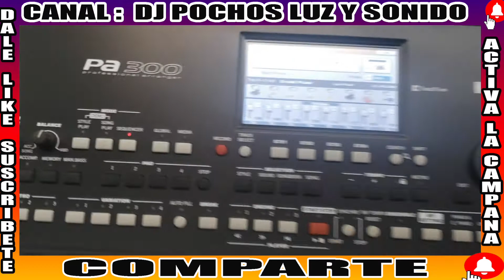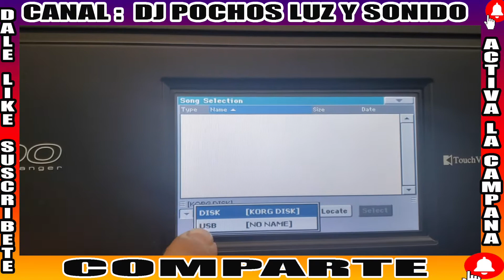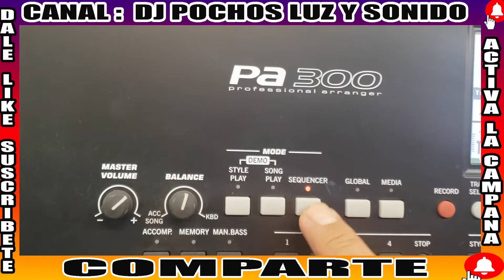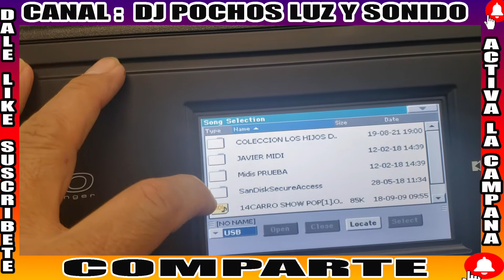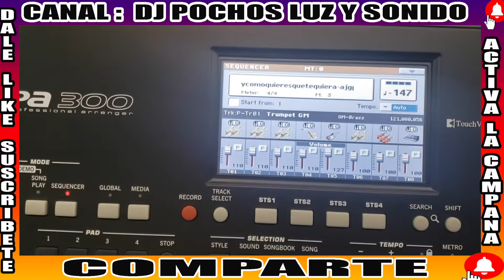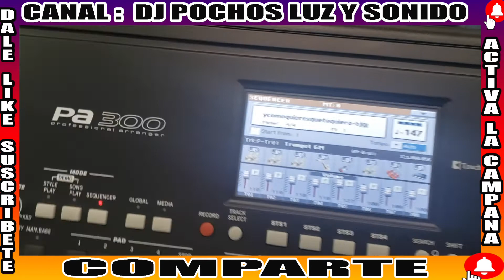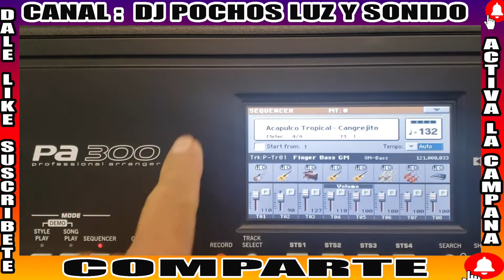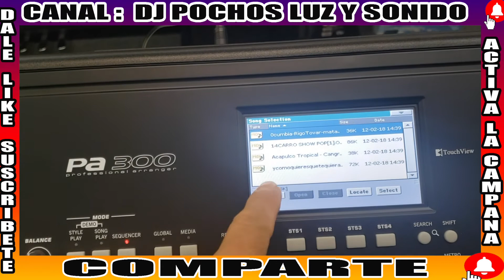COMO CARGAR MIDIS EN KORG PA300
COMO SUBIR LAS CANCIONES MIDIS  A TU KORG PA 300 Y TODAS LAS SERIE PA.  @KORG PA SERIES  @ MIDIS  Y AMACENARLAS EN LA MEMORIA DEL TECLADO.